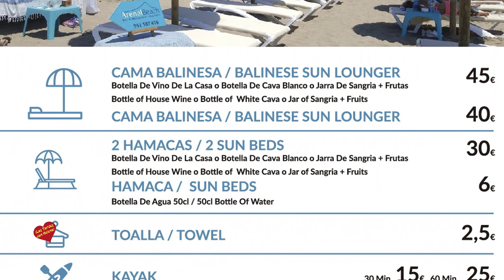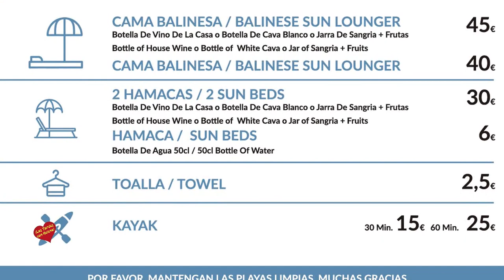Restaurante Arenal Beach Marbella Entrevista de Helena Olaya a Su propietaria Isabel Dominguez y al